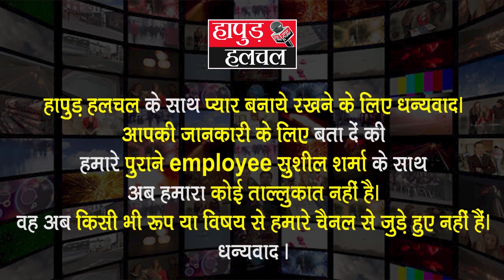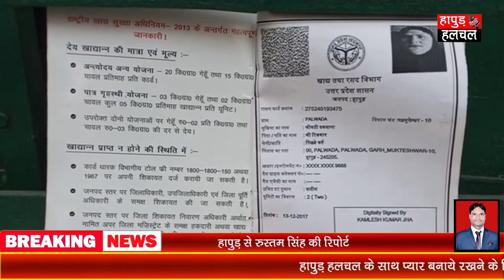जनता का फूटा गुस्सा राशन डीलरों की खुली पोल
ग्रामीणों ने लगाया राशन डीलर पर धांधली का आरोप

उत्तर प्रदेश के जनपद हापुड़ के थाना बहादुरगढ़ क्षेत्र के ग्राम पलवाड़ा में ग्रामीणों ने लगाया राशन डीलर पर कम राशन देने व राशन कार्ड से नाम कटवाने का आरोप।
वीओ - आपको बता दें कि थाना बहादुरगढ़ क्षेत्र के गांव पलवाड़ा में ग्रामीणों ने डीलर पर कोरोना काल के वक्त में सरकार के द्वारा राशन देने व गरीबों को मुफ्त राशन देने की बात थी तो वही ग्रामीणों का आरोप है कि ऐसे कोरोना कॉल में भी राशन डीलर के द्वारा ग्रामीण को 30 परसेंट भी लोगों को राशन नही दिया गया। जिसका विरोध लोगो ने एफिडेविट लगा कर लोगों ने संबंधित अधिकारियों से किया वही आज सम्बंधित अधिकारियों के द्वारा गांव में पहुंचकर विरोध कर रहे लोगों से पूछताछ कर जांच की तो लगभग 7 लोगों के राशन कार्ड बंद किए गए वहीं पिछले 7 सालों से लोगों को राशन तक नहीं दिया गया।